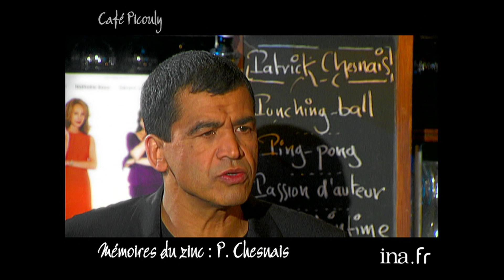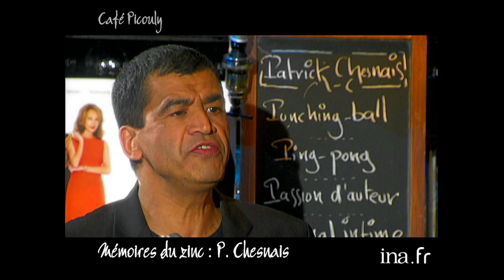Patrick Chesnais : « L'alcool a tué mon fils » | Archive INA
Café Picouly | France 5 | 06/04/2007
Dans le cadre de son magazine "Café Picouly", Daniel Picouly invite l’acteur Patrick Chesnais, à l’affiche du film « Le prix à payer » qui vient de sortir en salles. Caméscope à la main, il évoque la mort de son fils, décédé dans un accident de voiture alors qu’il avait bu de l’alcool. Il explique ensuite avoir créé une association pour sensibiliser les jeunes aux dangers de la conduite en état d’ivresse, notamment via des spots.